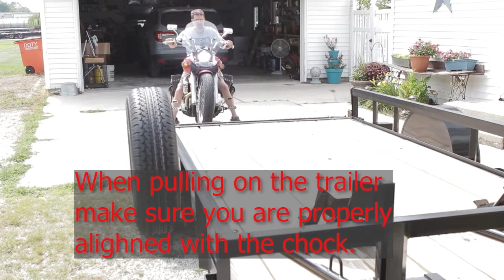Best way to haul, strap and unload Motorcycles on a trailer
Best way to haul, strap down and unload motorcycles using Trackstand motorcycle chocks on a flatbed trailer for long distance hauling. These are the best chocks I have ran across and they make hauling a breeze. I like the fact I can remove them to haul other items on my 12 ft. Stag trailer as well.